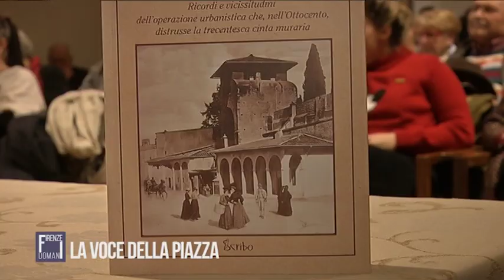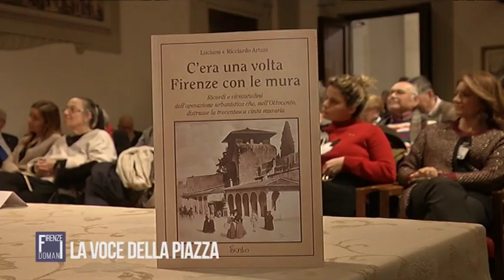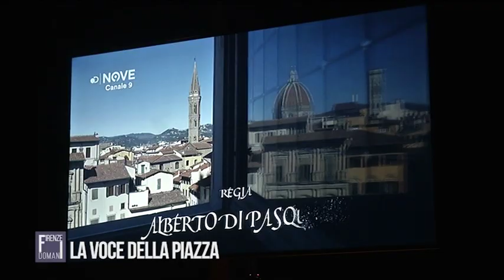FIRENZE DOMANI - LUCIANO ARTUSI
Intervista allo storico Luciano Artusi